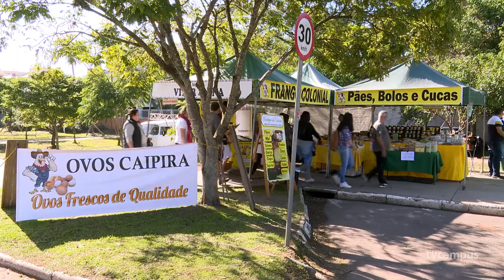Polifeira do Agricultor - Locais e Dias de Funcionamento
🍊🧀 A Polifeira apoia a produção e comercialização de produtos saudáveis e sustentáveis. Ela funciona nas terças-feiras na Avenida Roraima, das 7h às 12h30, e nas quintas-feiras no Largo do Planetário, das 12h às 17h30.